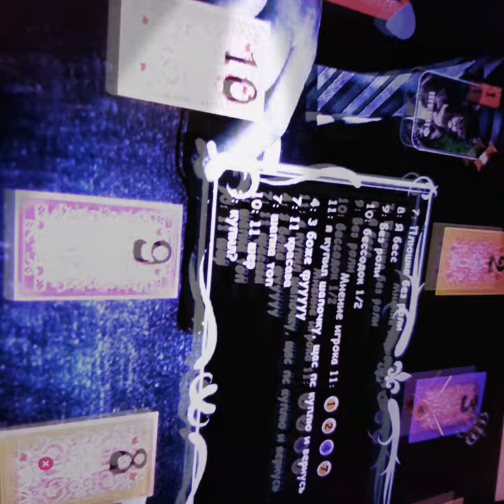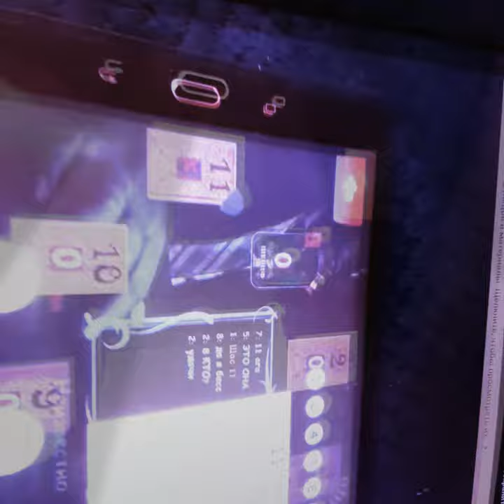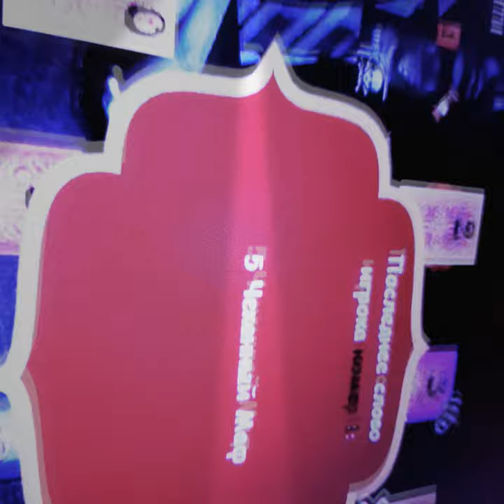З@ Шера Играем